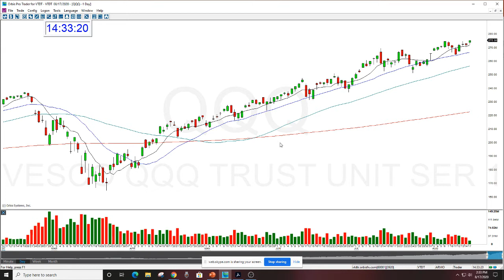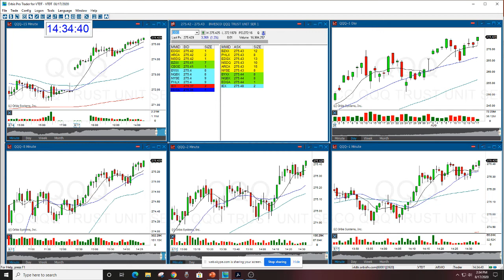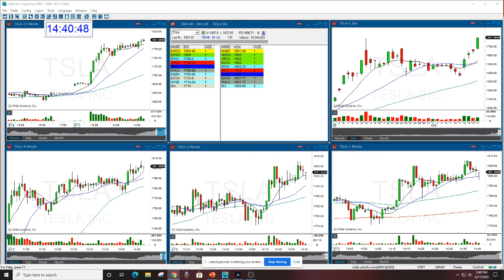Gap Options Newsletter Subscriber Mentoring Session With ZenTrader